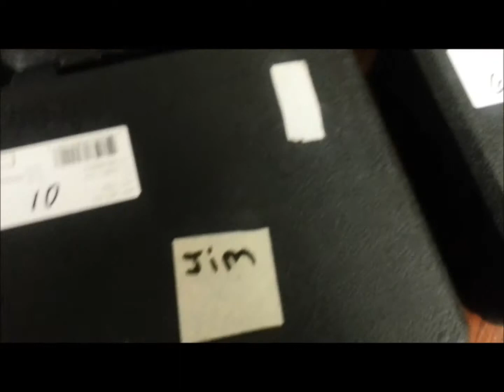Into the Woods- Behind the scenes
Local theatre puts on Into the Woods. Come back stage and see what local actors do when they have a double show